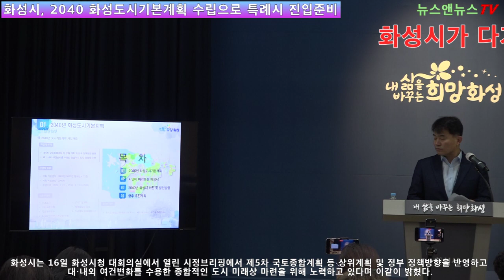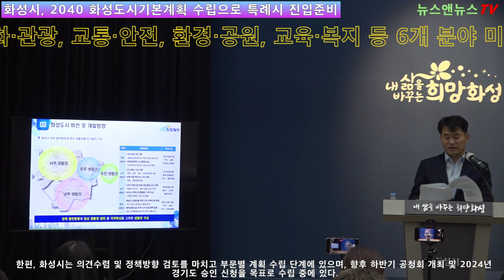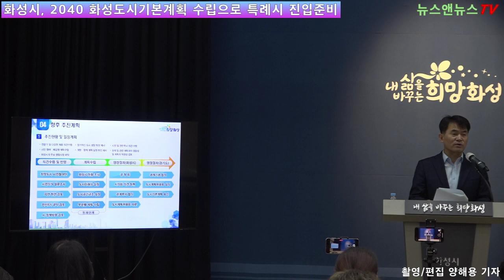화성시, 2040 화성도시기본계획 수립으로 특례시 진입준비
[양해용 기자]=화성시가 다가올 특례시 진입과 지역특성을 감안한 생활권별 발전방향 등 화성시의 장기발전 방향을 제시하기 위한 종합계획인 ‘2040년 화성도시기본계획’을 수립 중에 있다고 밝혔다.

화성시는 16일 화성시청 대회의실에서 열린 시정브리핑에서 제5차 국토종합계획 등 상위계획 및 정부 정책방향을 반영하고 대·내외 여건변화를 수용한 종합적인 도시 미래상 마련을 위해 노력하고 있다며 이같이 밝혔다.